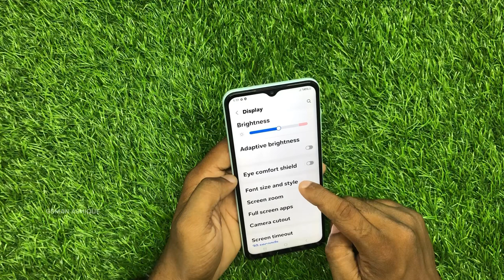Samsung Galaxy F13 How to increase text size | GSMAN ASHIQUE I